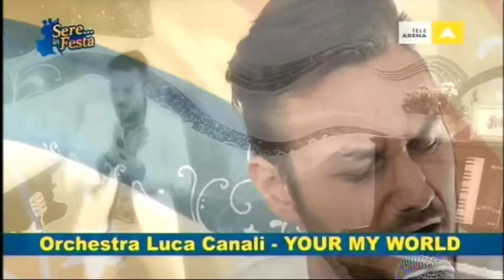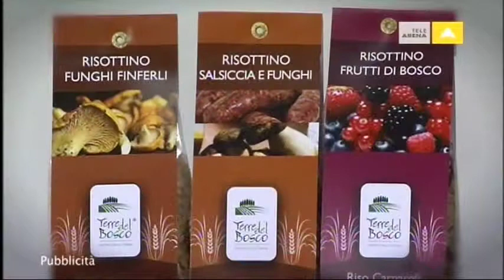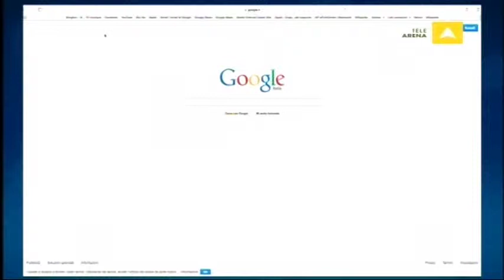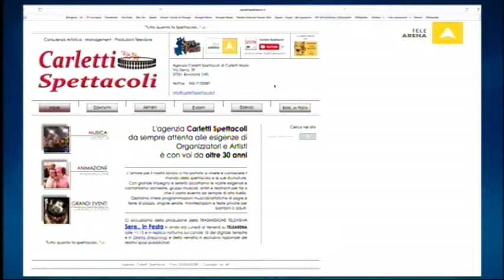Sere in Festa 31.12.2014 - TeleArena/Carletti Spettacoli